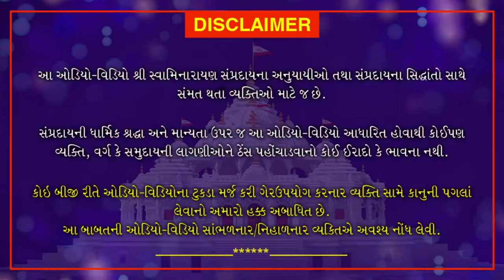Nari Ratna - Premabai| July 11, 2020